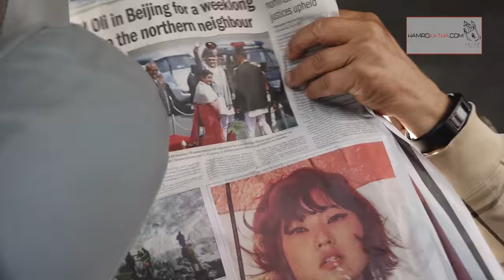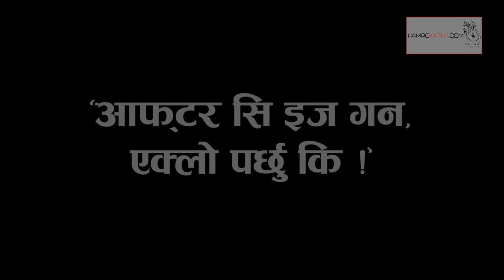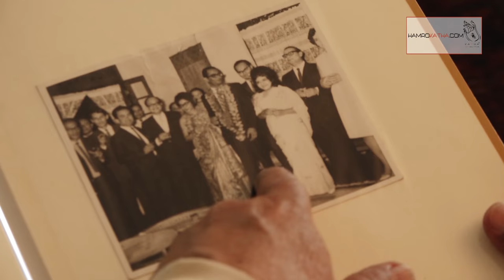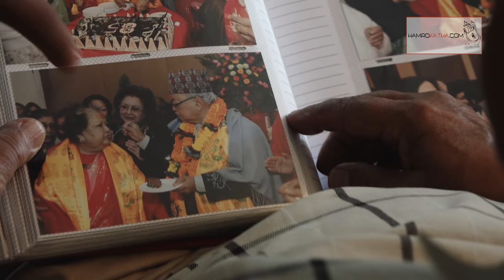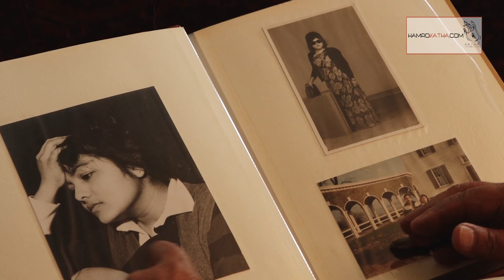Himalaya SJB Rana | After she is gone ! | Hamrokatha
आफ्टर सि इज गन, एक्लो पर्छु कि !
हिमालय शमसेर जवरा, नेपालका प्रथम गर्भनर । ८८ वर्षको उमेरमा उनी अहिले श्रीमतीको हेरचाहमा खटिएका छन् । ६० वर्ष सँगै विताएकी श्रीमती छ वर्षदेखि थलिएकी छिन् । क्यान्सरबाट थलिएकी श्रीमती र सँगै विताएका ती पलहरु बारे के भन्छन् त, हिमालय शमशेर .